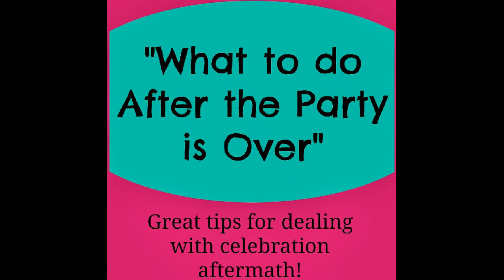When the Party's Over - Josh McClain (Billie Eilish cover)